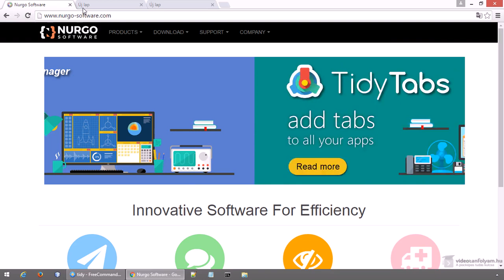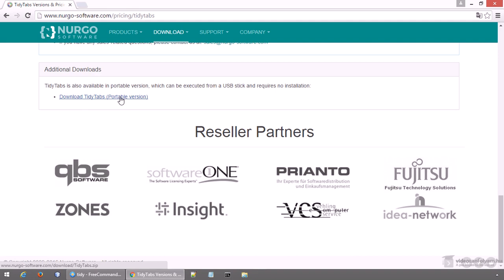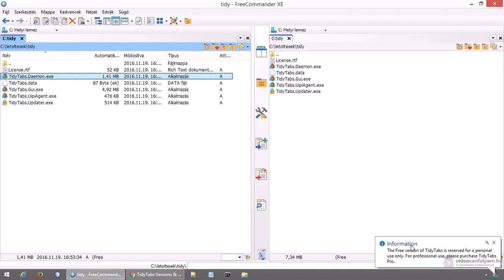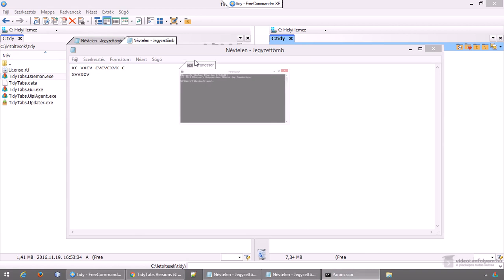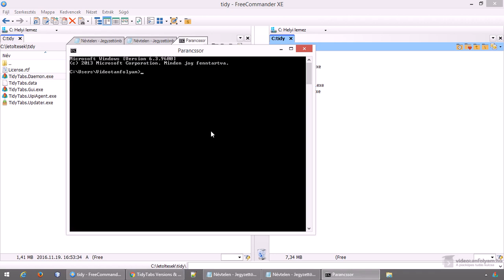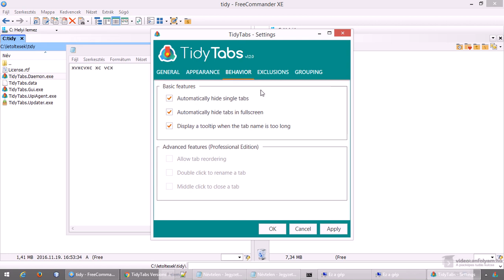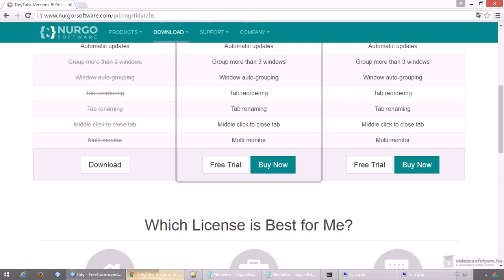Programok csoportosítása egyetlen ablakba, lapokkal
A TidyTabs egy nagyon hasznos program, amely lehetőséget ad programok csoportosítására egyetlen ablakba. Vagyis gyakorlatilag például a böngészőkből ismert módon, lapokkal tudunk váltani a programok között, egyetlen ablakba rendezve egy program több példányát, vagy éppen több különböző programot. Így ha valamivel foglalkozunk, dolgozunk, akkor a szükséges programok egyetlen helyen lesznek elérhetők.